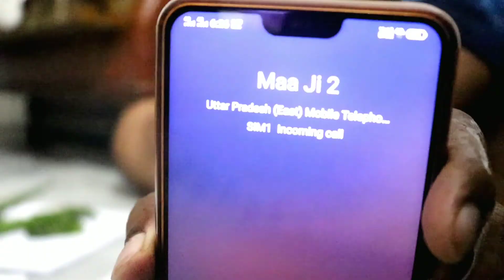Guys kahi bhul to nahi gaye......|| MOON JAISWAL